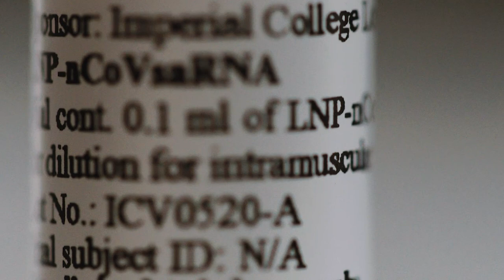Newsbreak 20 June 2020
This week …
Human trials of new COVID-19 vaccine begin

And Imperial named the eighth best university globally